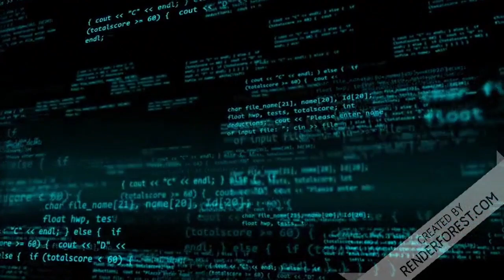Lotação Máxima: Bolsonaro ovacionado, Lula Alvo de Críticas e a Globo tenta Encobrir o Evento!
Neste evento épico, o estádio estava pulsando de energia com o ex presidente Bolsonaro, ovacionado por uma multidão fervorosa em meio a uma atmosfera eletrizante. Enquanto isso, o ex-presidiario Lula enfrentou uma torrente de críticas intensas, ecoando em meio ao rugido da multidão. Surpreendentemente, a tentativa da Globo de minimizar a magnitude do acontecimento foi evidente, dando um tom de conspiração ao evento. Este dia promete ser lembrado como um marco na política brasileira, com a polarização atingindo seu ápice e a paixão política fervendo nas veias de todos os presentes.

Regenerate